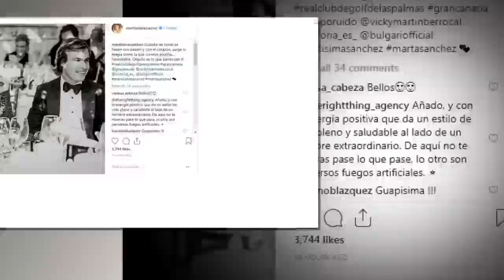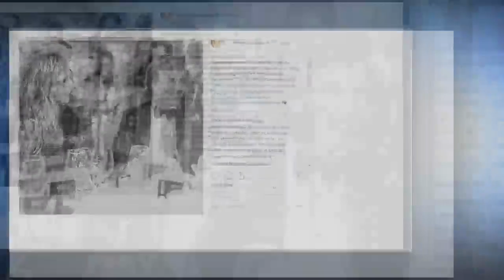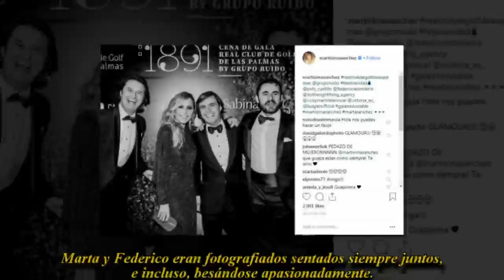Marta Sánchez presenta a su novio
La cantante Marta Sánchez ha querido presentar a su actual pareja, el empresario Federico Sierra, en sociedad. La joven ha compartido con todos sus seguidores una bonita imagen de los dos juntos en los que halaga a su nuevo novio.